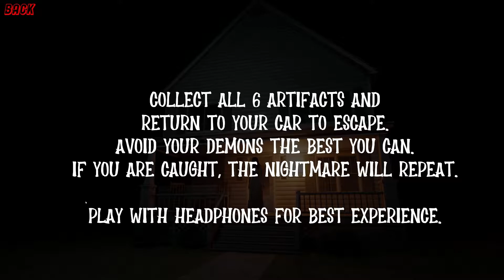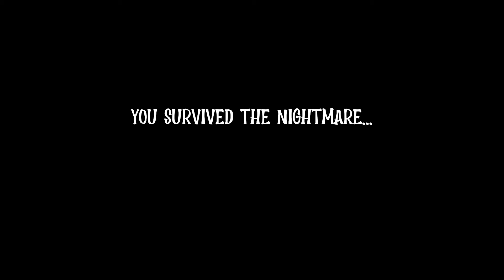A Dark Nightmare [PC] FULL GAME SUPERPLAY - NO COMMENTARY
NAME YOUR OWN PRICE AND DOWNLOAD A DARK NIGHTMARE ON ITCH.IO